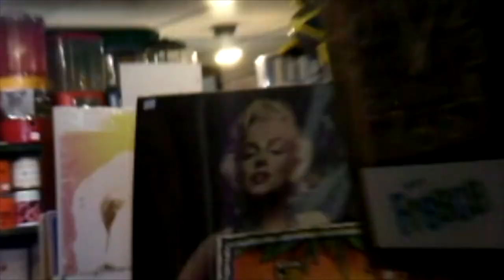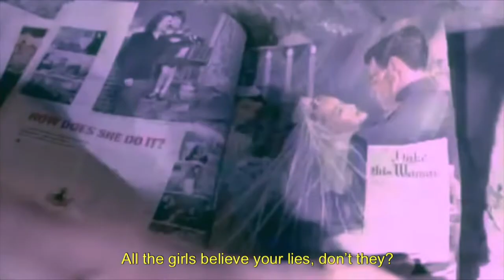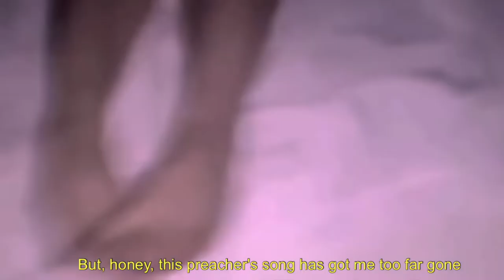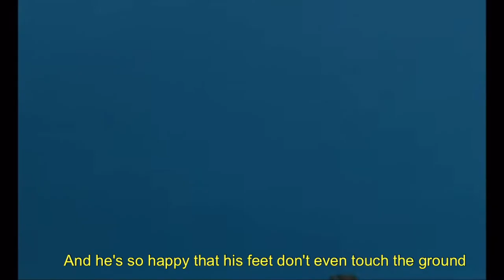Lana Del Rey Butterflies Pt 2 Music Video with Lyrics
Lyrics:

[Verse 1]
You're hot for God, but we all got a hunch that
Maybe you've gone astray
Control yourself, but it's so hard
When you can look so good on Sunday
I know he knows that I knew what he's thinking
I know he knows
I know he knows that what he's doing is wrong
But I just tell him "Go on, sing a sad song."

[Pre-Chorus]
My baby has an eye for pretty things, pretty things
He thinks that little girls are butterflies and clips their wings
Sicko, psycho, sicko, but he's my beau
Puts them on a roller coaster, lures them in with Coca-Cola!

[Chorus]
Boy, you've been catching butterflies
All the girls believe your lies, don't they?
Boy, you can pin me up if you like
A pin-up in a lonely sky, baby
You give me butterflies
You're catchin' butterflies
You give me butterflies, I'm fluttering, fluttering high

[Verse 2]
You're hot to trot, but boy, you got a
Secret that you cannot betray
He likes it hot, you're burning up
But baby boy, your secret is safe
I know he know that I knew what he's thinking
I know he know
I know he know that what he's teaching is wrong
But, honey, this preacher's song has got me too far gone

[Pre-Chorus]
My baby has an eye for girls who sing, girls who sing
He's lucky I'm the type, that's his thing, that's his thing
Dresses up in rings and rollers, poses as a Holy Roller!

[Bridge]
His butterflies are in a golden cage, safe and bound
He puts on "Lola" by The Kinks and he dances 'round
And he's so happy that his feet don't even touch the ground
And I'm in love cause I was lost and now I'm finally found

[Chorus]
You're catchin' butterflies
You give me butterflies, I'm fluttering, fluttering

[Outro]
Fluttering, fluttering
Fluttering, fluttering
Fluttering
(Psycho, sicko, psycho)